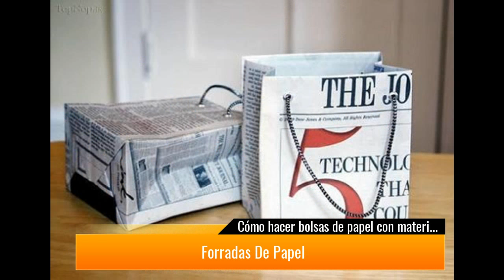Cómo hacer bolsas de papel con material reciclado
Si eres una persona creativa, probablemente te interese hacer tus propios regalos, tus propios complementos y hasta tus propias bolsas para guardar objetos o hacer detalles a los amigos. En Erenovable, conocemos la importancia de que cada uno llegue a hac...